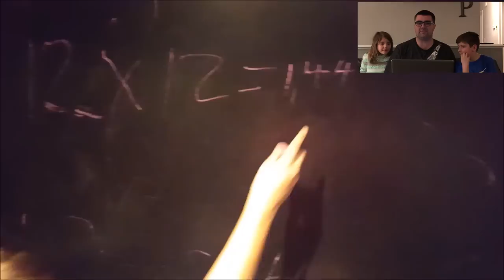Kids React to Kid Temper Tantrum Breaking Window- Deleted Footage!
Do you remember the skit where Leland broke our old kitchen window? Today we are going into the Oh Shiitake Mushroom archives for a classic Kid Temper Tantrum skit. You'll only see it here.